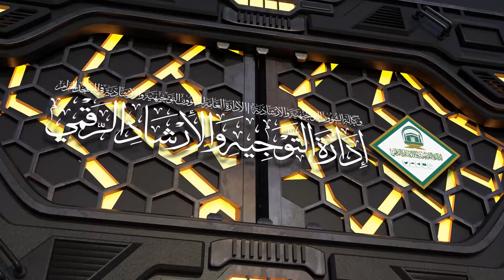12/05 ( تفسير سورة يونس ) لمعالي الشيخ سعد بن ناصر الشثري | الأربعاء 18-09-1445هـ